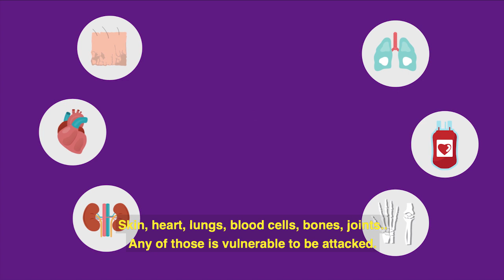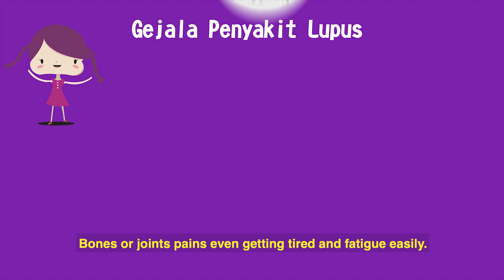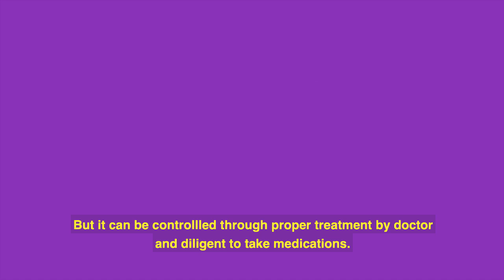Apa itu Penyakit LUPUS ? - What is Lupus? (English Sub)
_ENGLISH_

Lupus is a long-term autoimmune disease in which the body's immune system becomes hyperactive and attacks normal, healthy tissue.
Sahabat Cempluk is a  LUPUS community support group for children and women, founded on May 10, 2015 in Yogyakarta, Indonesia.

The main objective is to provide LUPUS assistance and education to patients, caregivers and the society.

Why education?
Because Lupus is a very unique and complex disease that requires a unique treatment for each of its patient, and the treatment will be throughout the patient's life.
For an ODAPUS (people living with Lupus) to live a good quality life with LUPUS, a good support system is needed, supported with adequate knowledge about the disease, its drugs and treatment.

Learn more about our activities. our instagram @sahabatcempluk

_BAHASA _

LUPUS adalah penyakit Autoimun dimana sistem kekebalan manusia berlebihan dan menyerang sel-sel sehat tubuh. Normalnya, sistem imun ini  berfungsi melindungi tubuh manusia agar tidak sakit, juga membantu dalam proses penyembuhan.
LUPUS menyebabkan sistem imun ini berballik menyerang sel-sel sehat didalam tubuh manusia yang menyebabkan orang tersebut sakit.
Sahabat Cempluk adalah sebuah komunitas  bagi  ODAPUS (Orang dengan Lupus) anak-anak  dan perempuan yang didirikan pada tanggal 10 Mei 2015 di Yogyakarta.

Tujuan utamanya adalah memberikan pendampingan dan edukasi LUPUS kepada pasien, pendamping (caregivers) dan kepada masyarakat.

Mengapa Edukasi ?
Karena Lupus adalah penyakit yang sangat unik dan kompleks, sehingga setiap pasien menjalani treatment  yang berbeda antara satu dengan yang lainnya,  sementara pengobatan proses diljalani seumur hidup. Agar Odapus bisa hidup berkualitas dengan LUPUS diperlukan sebuah support system yang baik, pengetahuan yang memadai tentang penyakit, obat dan pengobatan yang dijalani.

Selengkapnya tentang aktifitas kami, cek di instagram kami